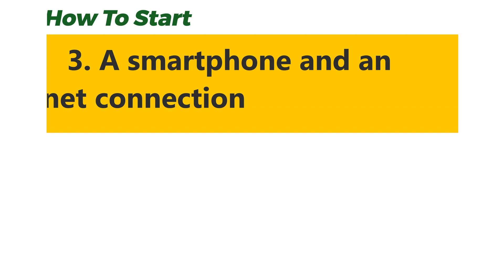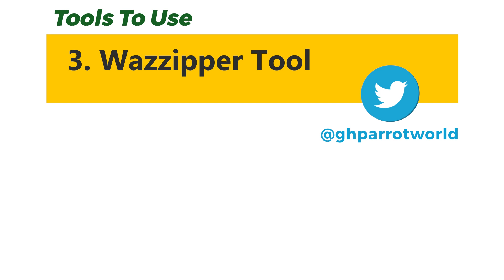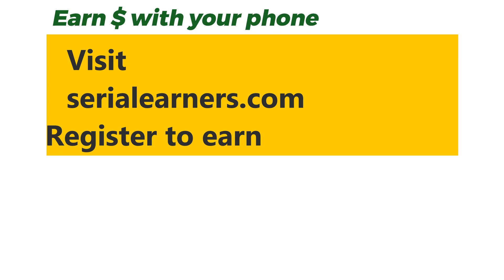How To Grow Your Business with WhatsApp marketing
This is a way of simply reaching clients/customers using the WhatsApp messenger application to promote these brands, goods, and services. WhatsApp marketing is more important than ever in today's marketing strategy.

It is estimated that over 2.26 billion people in the world use WhatsApp by the end of 2022. This means that with the right strategy and targeted audience, you can scale your business, product, or service to make sales from a fraction of this.
This video seeks to educate you on how you can leverage using WhatsApp.